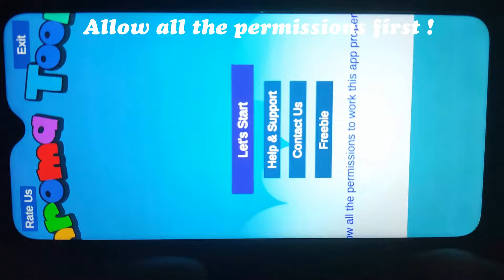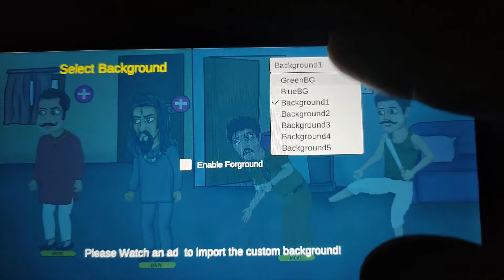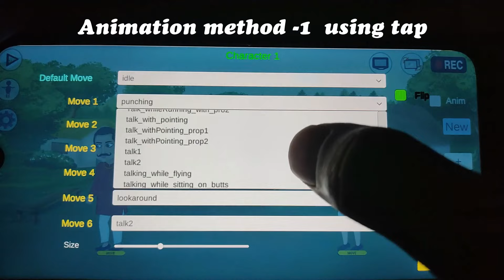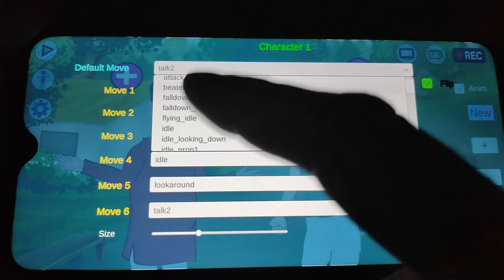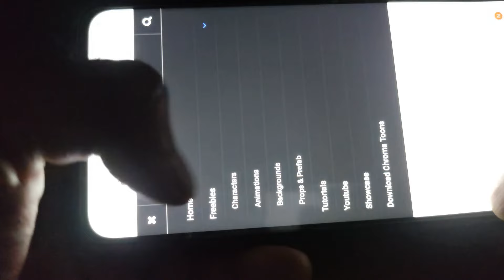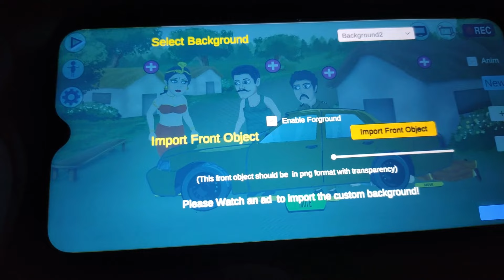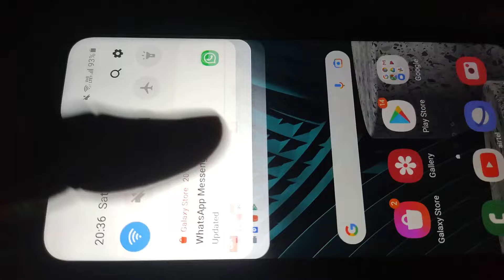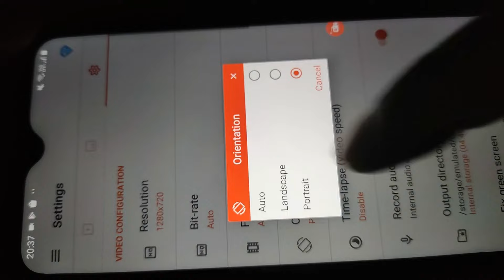New update | Full guide Chroma Toons version 3 | Make Cartoon animation in mobile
Chroma Toons version 3 full guide.

Animation Method 1 -  02:46
Animation Method 2 - 07:15
Custom character import  - 11:00
App crash while pressing record button?? (device not support app's recording)  -  13:55
Voice recording??  - 06:40

I'm trying to explain Chroma Toons app's features in hindi. Hope this will help.

If you are facing any problem while recording like app crash???
watch the last 3-4 minutes